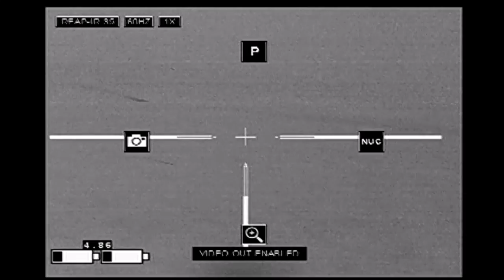Best Thermal Night Hunting Videos with the Trijicon REAP-IR | 48 Hogs Down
Compilation of the best videos night hunting with the Trijicon REAP-IR Thermal scope including 48 hogs down, 6 coyotes, and 2 bobcats. The REAP-IR is a 640x480 12 micron thermal scope with amazing image quality.

*** Why Do We Hunt Hogs? ***

Feral hogs are a non-native and invasive species in Texas. Each year hogs cause millions of dollars in damage in the form of damaged crops, contaminated water supplies, broken equipment, transmission of disease and injury to livestock.

Feral hogs compete with native wildlife for resources and also prey directly on the eggs and young of ground nesting birds and will actively hunt small mammals, frogs, lizards and snakes.

Due to their intelligence, adaptability, and prolific breeding habits, traditional methods of hunting and trapping have been largely ineffective in reducing the feral hog population. The introduction of night vision and thermal optics has greatly increased landowners' ability to mitigate the destruction caused by feral hogs.

Feral swine are not considered game animals in Texas and may be hunted by any means or methods at any time of year.

*** Why Do We Hunt Coyotes? ***

Coyotes are presently the most abundant livestock predators in western North America, causing the majority of sheep, goat, and cattle losses. For example, according to the National Agricultural Statistics Service, coyotes were responsible for 60.5% of the 224,000 sheep deaths attributed to predation in 2004.The total number of sheep deaths in 2004 comprised 2.22% of the total sheep and lamb population in the United States, which, according to the National Agricultural Statistics Service USDA report, totaled 4.66 million and 7.80 million heads respectively as of July 1, 2005. Because coyote populations are typically many times greater and more widely distributed than those of wolves, coyotes cause more overall predation losses. The United States government agents routinely shoot, poison, trap, and kill about 90,000 coyotes each year to protect livestock.

Coyotes typically bite the throat just behind the jaw and below the ear when attacking adult sheep or goats, with death commonly resulting from suffocation. Blood loss is usually a secondary cause of death. Calves and heavily fleeced sheep are killed by attacking the flanks or hindquarters, causing shock and blood loss. When attacking smaller prey, such as young lambs, the kill is made by biting the skull and spinal regions, causing massive tissue and bone damage. Small or young prey may be completely carried off, leaving only blood as evidence of a kill.

In the absence of the hunting pressure of coyotes practiced by rural people, urban coyotes are losing their fear of humans, which is further worsened by people intentionally or unintentionally feeding coyotes. In such situations, some coyotes have begun to act aggressively toward humans, chasing joggers and bicyclists, confronting people walking their dogs, and stalking small children. Non-rabid coyotes in these areas sometimes target small children, mostly under the age of 10, though some adults have been bitten.

ABOUT US

Ultimate Night Vision is an industry leader in night vision, thermal imaging and digital NV devices. Night vision is not just a profession for us, it is our passion. Here in Texas, we are fortunate enough to be able to use NV and thermal scopes for hog hunting, coyote hunting, and hunting other predators and varmints at night. The firsthand knowledge gained through hunting with NVD's on a regular basis allows us to provide accurate and relevant information to our customers.

We carry a wide variety of optics from all major manufacturers including Trijicon, Pulsar, Flir, Armasight, L3, Harris and more. We strive to provide unbiased information to aid customers in the decision-making process. We also have a nationwide rental program which gives customers the unique opportunity to test and compare various devices under real-world conditions before committing to a large purchase.

Our channel features product reviews, instructional videos, comparisons, and plenty of actual hunting footage.